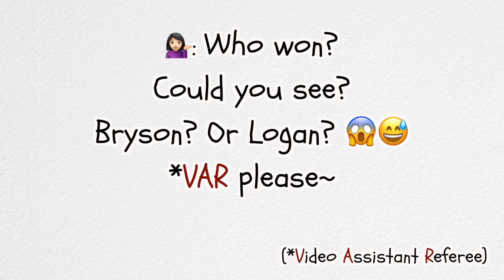DalGoNa Game and DalGoNa MukBang | Aeri's Kitchen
Did you watch my How To Make DalGoNa video yet? If you did, now you might want to play DalGoNa game with it. 😉 So, our boys (Bryson and Logan) played the game for you. You will also see how much they are enjoying eating it in this video. Please try to make DalGoNa at home and try this fun DalGoNa game with your loved ones.

🧞‍♀️Aeri's Recommended Products in this Video:
Korean DalGoNa Kit

      Love,
      Aeri 😊